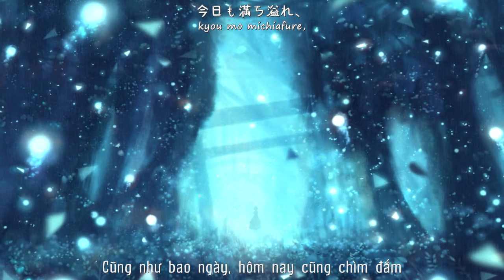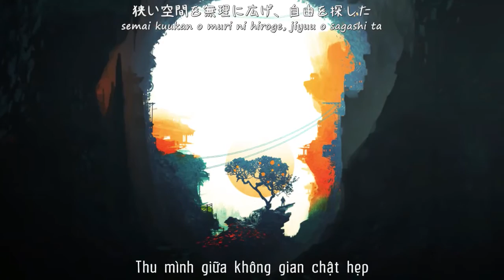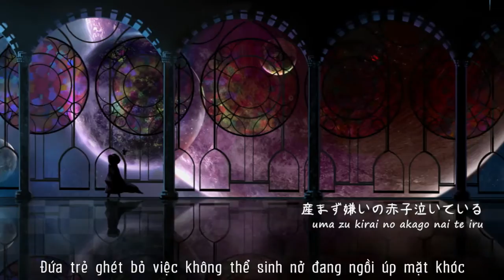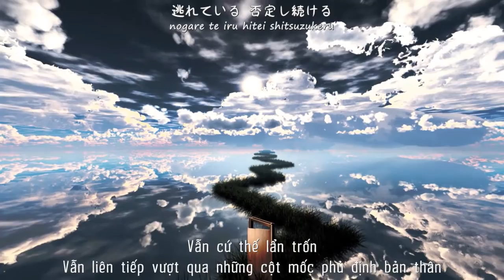【English+Viet Subs】CORE【Megurine Luka】【otetsu】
Click "CC" to turn on/off English sub - Nhấn vào nút CC để bật/tắt English sub
Song: CORE
Music & Lyrics: otetsu
Vocal: Luka
Album: Core, Under
Trans & Sub & Movie: Eckngải
Rock nặng, nặng vô cùng, và dark vô cùng. Bài hát đầu tiên của otetsu mình nghe phải sau một thời lang thang các trang web để tìm "một lối đi" giữa dòng đời đông đúc, rồi tình cờ thấy album vẽ hình đầu lâu đẹp đẹp, down về nghe thử... Đây chính là bài hát đã khiến mọi thứ bắt đầu. Bắt đầu của cái chặng đường này, bắt đầu của channel này, và bắt đầu của... cái series sinh-vật này.

Câu trả lời đến nay đã sáng tỏ khoảng 70%, mời các bạn theo dõi bài viết mới trên blog cho tiện việc sắp xếp, trình bày và diễn đạt:
Còn để hiểu được 100% câu chuyện này thì chắc phải hẹn tiếp 1 -2 năm gì đó để vốn tiếng Nhật lúc đó hy vọng đủ để có khả năng lý giải được một cách toàn diện @@

Bài này có đoạn cây đại thụ, thực ra Hán-Việt chỉ đúng với câu đầu, câu sau là do cao hứng quá nên... chế theo chứ thực tế thứ tự Hán-Việt không phải như vậy:
"Đại thụ vô căn - phi đại thụ
Quỷ vô ác tâm - phi ác quỷ"
Cây đại thụ không bén rễ, hẳn không thể là cây đại thụ
Loài quỷ không mang theo ác tâm, hẳn không thể là loài ác quỷ

Phần "Lõi" bên dưới lớp Vỏ bọc, đang cố gắng vươn mình ra khỏi nơi đó:
"Thu mình giữa không gian chật hẹp, cố gắng đào bới đến tuyệt vọng, để nới rộng, rồi vươn mình ra...tìm kiếm tự do"
Ở bài Shell, ngay từ đầu vào đã là phần tiếp của bài CORE này, là lúc cái Lõi đó đã phá được lớp Vỏ và bước ra ngoài

Ngoài ra ở phần cuối bài CORE, nhân vật "Em" mới được xuất hiện,
"Em và tôi, ngay từ đầu chúng ta chưa hề giống nhau"
và đó cũng là phần mở để liên kết với các bài sau.

Full series:
3. Thorn